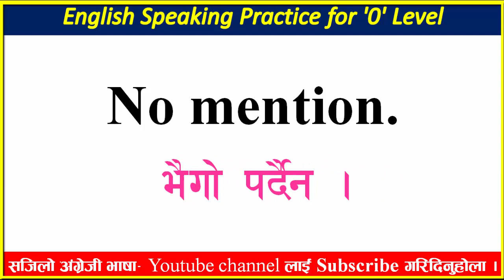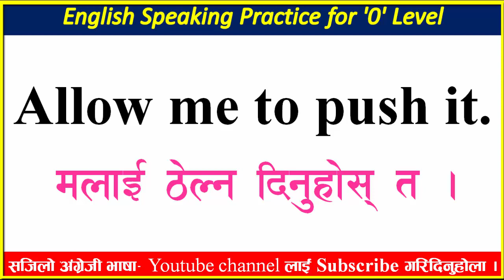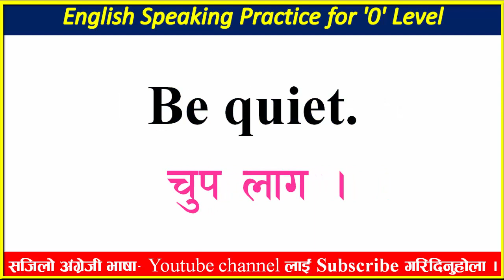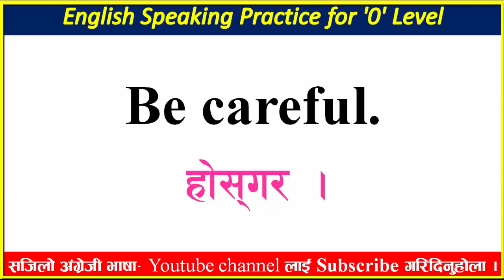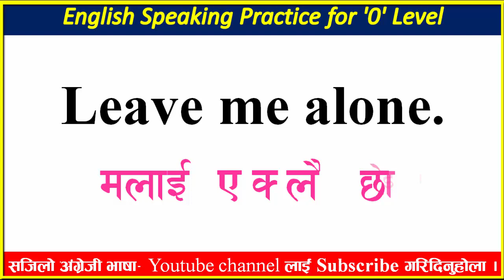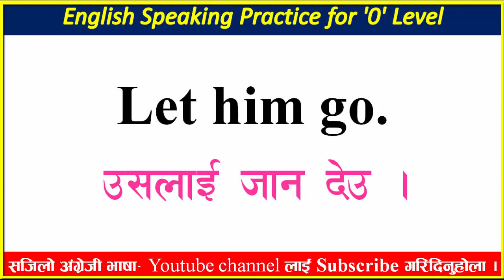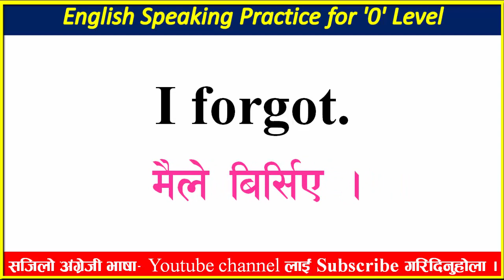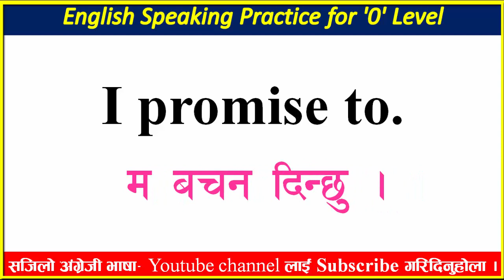अंग्रेजी बोल्न सुरु गर्नुहोस 📣English Speaking Practice for Zero level 🔰Learn English from Basic